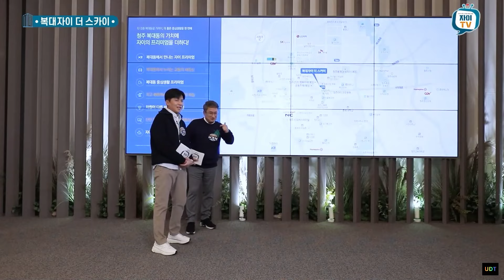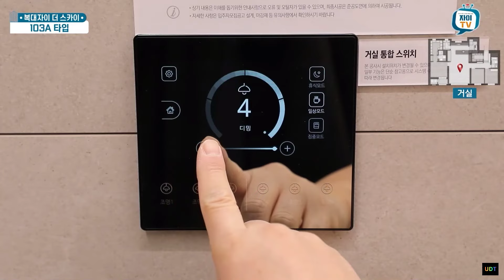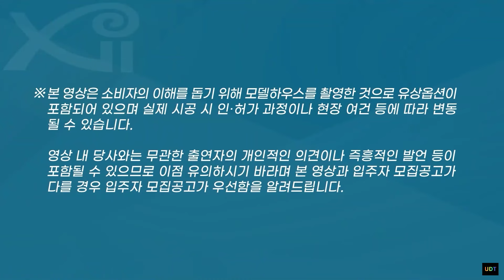복대자이 더 스카이 입지/단지/84㎡C/103㎡A타입 모델하우스(견본주택)내부 영상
▶영상시간
입지/단지 00:00
84C타입 07:50
103A타입 18:08
위   치: 충청북도 청주시 흥덕구 복대동 100-28번지
규   모: 지하3층~지상49층 3개동 총 715세대
입주일: 2026년 7월
타   입: 84A.84B. 84C. 84D. 103A. 103B
학   군: 서원초. 가경중. 청주고. 청주외국어고등학교
*분양가*
84A타입: 35,980~41,790만원
84B타입: 35,900~41,710만원
84C타입: 35,720~41,530만원
84D타입: 35,100~41,720만원
103A타입: 43,040~51,050만원
103B타입: 42,740~50,750만원